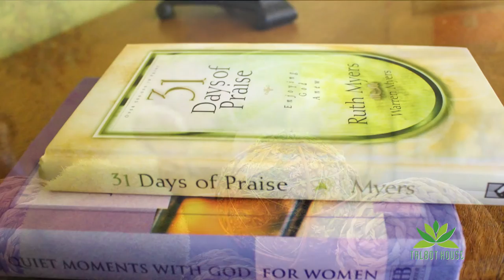Talbot House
produced by